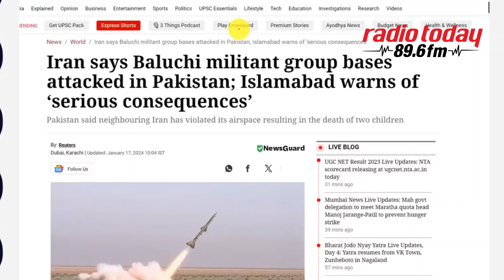পাকিস্তান-ইরান যুদ্ধের শঙ্কায় বিশ্ব | Radio Today 89.6 FM